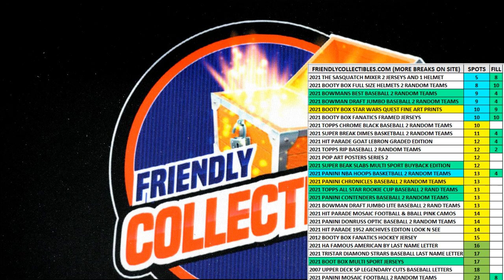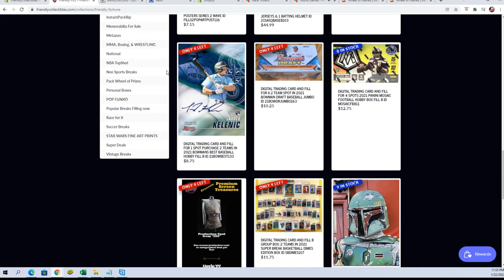202122 Panini NBA Hoops Basketball Hobby Box FILL A ID 22HOOPSNBA107